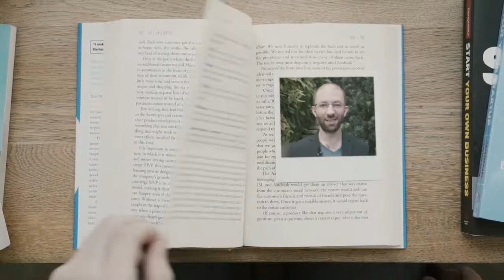Why Not Do Both? Jobs vs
Everyone has a calling whether they know it or not. But not all callings can be lucrative.
💸So my question to you is why not make both your main job and your calling a priority? Why not turn your calling into a side hustle?
🗓It may take years to build up your calling to where it's actually bringing in money but if you completely love what you do and have the time, energy, and resources why not at least try? (adapted from Mark Bradford AlchemyForLife )
👍You may not end up making a business out of your calling but at least in the process you will completely enjoy your time because you love what you do. And best of all, no matter what your calling is, you will be helping others along the way.
Follow Matt Hutson Accounts
Podcast

Newsletter
Learning to Learn Well Substack